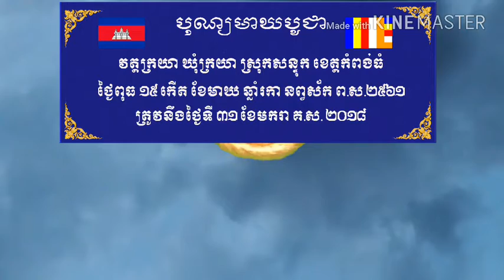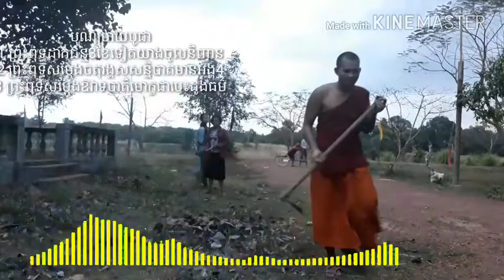បុណ្យមាឃបូជា។ Meakha Puja's day!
សូមអញ្ចើញតាមដានទស្សនា ការរៀបចំបុណ្យមាឃបូជានៅវត្តក្រយា ឃុំក្រយា ស្រុកសន្ទុក ខេត្តកំពង់ធំ។
បុណ្យមាឃបូជា
១ ថ្ងៃដែលព្រះពុទ្ធដាក់ព្រះជន្មនិងយាងចូលព្រះនិញ្វាន៣ខែទៀត
២ថ្ងៃដែលព្រះពុទ្ធសម្តែងចតុរង្គសន្នុបាតមានអង្គ៤
៣ ថ្ងៃដែលព្រះពុទ្ធសម្តែងបាតិមោក្ខដែលជាបេះដូងធម៌។

More information.